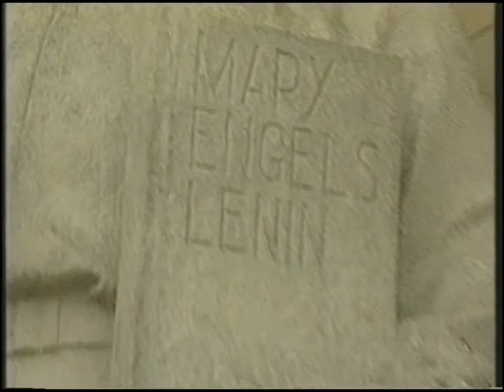Polsat - Fragment zapowiedzi z 4 listopada 2003 (1)